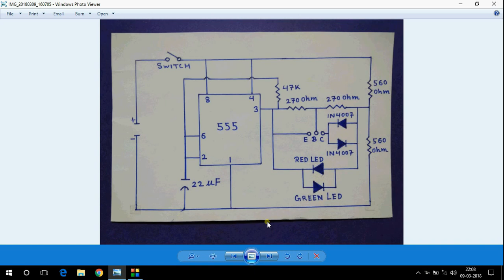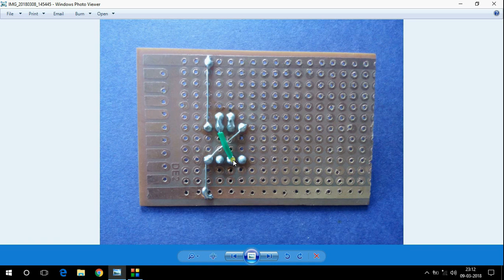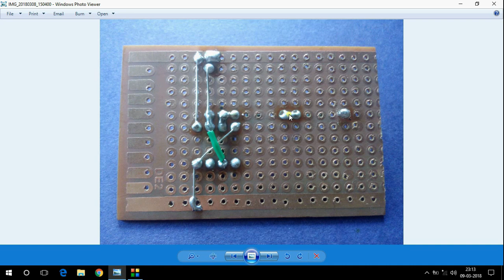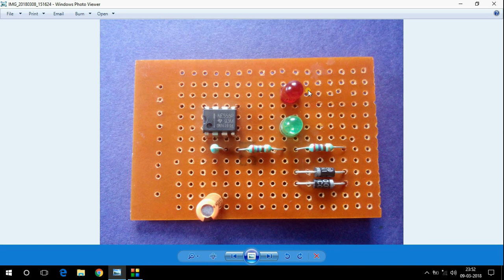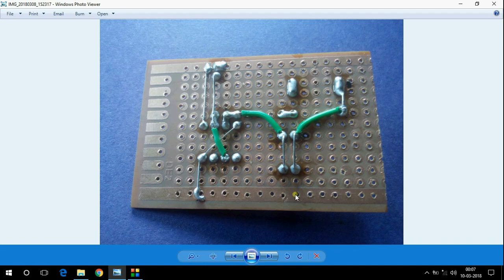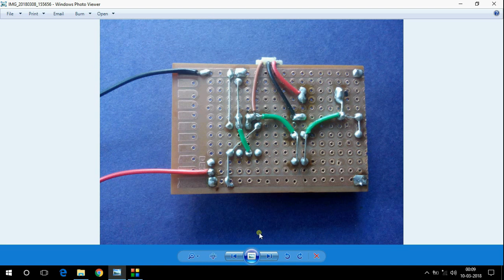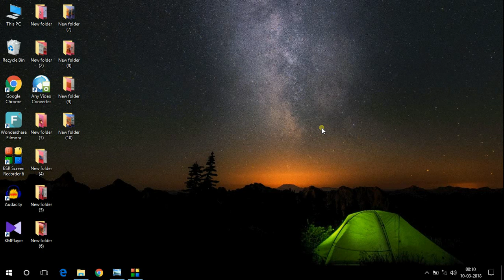How To Make A Transistor Tester Circuit..Easily Check Any NPN Or PNP Transistors..Simple Circuit..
Used materials...
1 piece blank pcb board, 1 piece 555 timer ic, 1 piece 22uf/25volt capacitor, 1 piece 47k resistor, 2 pieces 270ohm resistors, 2 pieces 1N4007 diodes, 2 pieces 560ohm resistors, 1 piece RED led, 1 piece Green led, 1 piece 3pin connector.